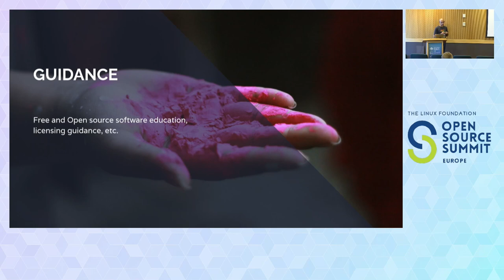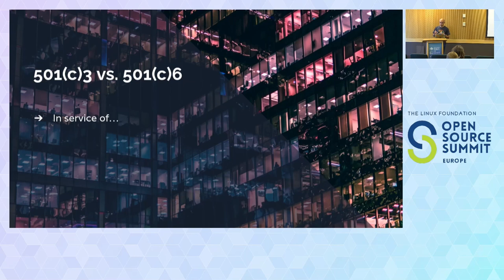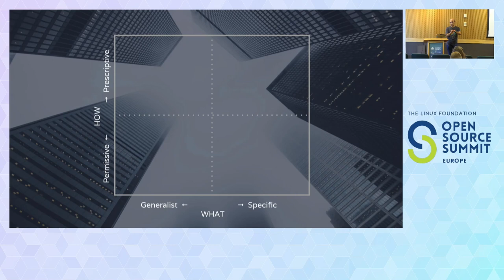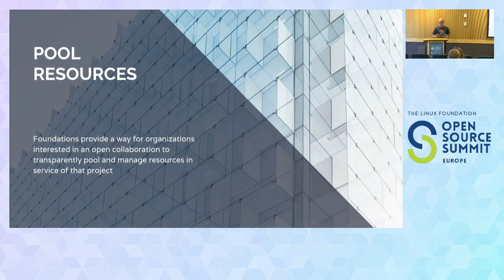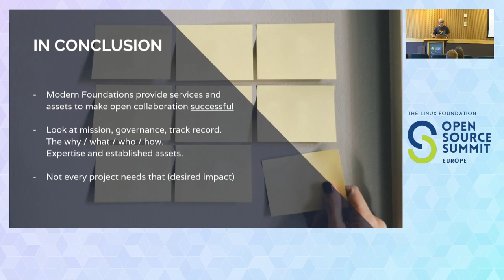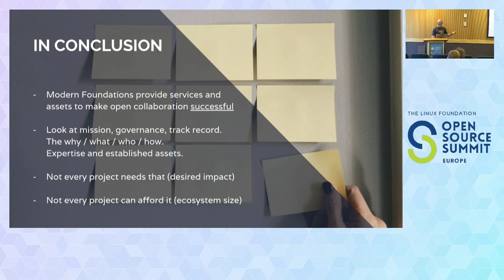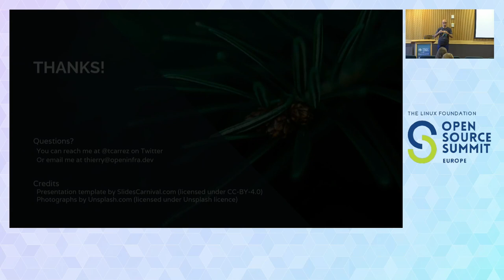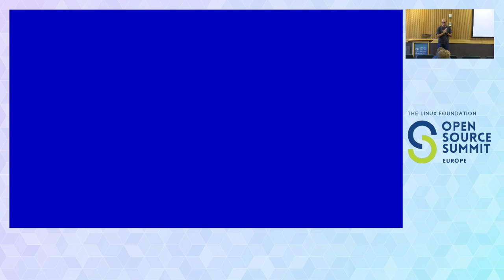The Role of Foundations in Today's Open Source - Thierry Carrez, Open Infrastructure Foundation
The rise of software development forges like GitHub has dramatically reduced friction to create and run open source projects. In this context, what is the role of Foundations today, in the wider open source ecosystem? In this talk, Thierry Carrez, General Manager at the Open Infrastructure Foundation and vice-chair of the Open Source Initiative, will share his vision on this topic. After a quick history of open source Foundations, this talk will present a landscape of the type of open source Foundations in activity today, with their differences in scope and principles, then focus on the value add of modern Foundations: enabling open collaboration across several organizations by providing a range of services to the supported project.